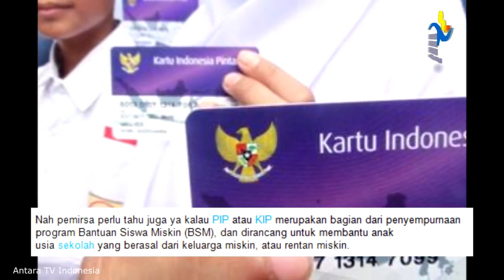Pantas Saja Belum cair pencairan pkh tahap 1 2022 info pkh tahap 1 2022 kapan cair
Pkh hari ini ada informasi penting terkait info pkh hari ini bagi para kpm pkh bpnt maupun bst . program keluarga harapan atau pkh dan bpnt akan kembali mendapat bantuan tambahan pkh dan bpnt yaitu bantuan bpnt ekstra400rb . para penerima bantuan pkh dan bpnt ini akan riang gembira mendapatkan saldo di kartu kks nya lebih banyak. Kemudian bantuan pkh hari ini atau diary pkh hari ini Selain itu para kpm pkh dan bpnt juga akan mendapatkan saldo bpnt regular yaitu untuk alokasi bulan nopember dan desember .. sehingga jika di total ini nilainya sebesar 800 ribu rupiah.. Kemudian ada berita pkh terbaru hari ini bagi kpm pkh dan bpnt program keluarga harapan 2021 ini akan terus dilanjutkan untuk tahun 2022 mendatang. siap-siap jangan kaget krn uang pencairan pkh tahap 1 2022 akan segera cair masuk di masing-masing kartu keluarga sejahtera atau kks kpm pkh bagi yg menanyakan pkh tahap 1 2022 kapan cair ini siap-siap krn ada berita pkh hari ini kapan pkh tahap 1 2022 cair. Kemudian berita pkh terbaru hari ini dan pkh hari ini terbaru di prediksi pencairan pkh tahap 1 2022 akan dilakukan diakhir bulan januari 2022 kemudian kpn pkh tahap 1 2022 cair ini merupakan yg ditunggu-tunggu kpm pkh.Jadi ini merupakan kabar baik informasi pkh hari ini bagi para kpm pkh dan bpnt. Dan informasi berita pkh hari ini atau bpnt hari ini bagi teman-teman yg menanyakan bpnt November 2021 kapan cair ini siap-siap akan disalurkan pada pertengahan bulan desember 2021 ini. Banjir bansos atau bantuan sosial disiapkan di akhir tahun 2021 karena ini merupakan program bantuan pemerintah 2021 ini bansos pkh dan bansos bpnt. Kemudian bagi bpnt non pkh ini akan dapat pencairan bpnt ekstra 400rb yg siap dicairkan pada bulan ini. Dan info pkh terbaru hari ini 2021 sudah turun surat pencairan pkh bpnt wilayah 1. Siap-siap bantuan pkh 2021 ini akan diterima lagi bagi para kpm pkh dan bpnt. kementrian sosial melalui direktorat jenderal penanganan fakir miskin..harus bekerja ekstra supaya bpnt bisa selesai salur..di bulan desember sebelum tanggal 31 desember 2021. Kemudian kabar terbaru pkh hari ini siap-siap pencairan pkh dan bpnt ini nanti tidak lagi menggunakan kartu keluarga sejahtera atau kks lagi. Kemudian ada informasi pkh terbaru atau diary pkh terbaru . jangan lupa kks dipegang sendiri sebab kks kpm itu ibarat uang yg dipakai membeli saat pencairan bpnt.. jadi bila tidak ada di e-warong daerahnya. Dan berita bantuan pkh hari ini atau pkh terbaru hari ini kpm pkh bpnt maupun bst yg memiliki anak sekolah tingkat sma atau sederajat.. dimana pada bulan desember ini bantuan kip 2021 atau bantuan pip ini akan segera dicairkan kembali bagi siswa yang masuk dalam daftar nominasi pip 2021 ini dan sudah melakukan aktivasi rekening sebelum tgl 31 desember..siap-siap ini akan cair bantuan kartu Indonesia pintarnya ..dan bantuan anak sekolah tingkat sma sederajat ini diberikan 1000.000 rupiah dan apabila kpm pkh memiliki 2 anak di tingkat sma sederajat ini akan mendapatkan 2 juta rupiah pada bulan ini. Kemudian siap-siap pencairan pkh tahap 1 2022 ini sebentar lagi akan dimulai bagi para kpm pkh pencairan bisa dipercepat pada awal januari besok dan bantuan pemerintah lain pun akan kembali dicairkan sebagaimana kelanjutan program pkh 2021 ke program pkh 2022 mendatang. Dan siap-siap semoga nanti di tahun 2022 mendatang bst kemensos diperpanjang kembali bagi para kpm bst atau bantuan sosial tunai. bpntdesember2021 pkhjanuari2022 infopkhhariini pkh2022 pkhdesember pkhtahap12022 pkhjanuari bpntdesember pkhtahap1 pkh pkhcair pkhtahap4 pkhoktober jadwalpencairanpkh pkh2021 pkhhariini pkh hari ini info pkh hari ini pkh info pkh terbaru hari ini bantuan pkh bpnt hari ini berita pkh terbaru hari ini bpnt,bantuan pemerintah 2021 bst diary pkh diary pkh 2021 berita pkh hari ini info pkh program pkh 2021 pkh tahap 1 2022 kapan cair pencairan pkh tahap 1 2022 berita pkh hari ini diary pkh pkh hari ini terbaru bansos bantuan pemerintah bpnt non pkh info bpnt hari ini info pkh terbaru hari ini 2021 pkh hari ini terbaru pkh kapan cair bansos pkh bantuan bst bantuan bulan desember 2021 bpnt november 2021 kapan cair info pkh terbaru berita pkh Happy and Joyful Children by Free Music Creative Commons — Attribution 3.0 Unported — CC BY 3.0 Free Download / Stream Music promoted by Audio Library